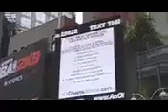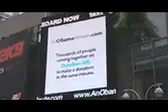Times Square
Obama Minute in Times Square